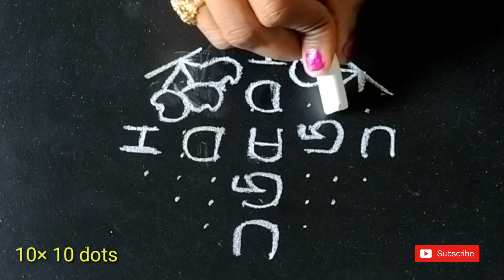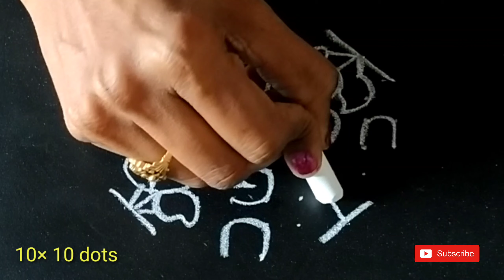Simple ugadhi muggulu ||ugadhi rangoli designs |||10×2 dots muggulu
ugadi muggulu,
ugadi muggulu 2020,
ugadi muggulu with dots,
ugadi muggulu designs,
ugadi muggulu telugu,
ugadi muggulu designs with dots,
ugadi muggulu
ugadi muggulu ugadi muggulu,
ugadi muggulu muggulu,
happy ugadi muggulu,
ugadi special muggulu,
ugadi chukkala muggulu,
ugadi special lotus muggulu,
ugadi latest muggulu,
ugadi festival muggulu,
sankranthi muggulu chukkala muggulu,
muggulu ugadi,
ugadi muggulu in telugu,
ugadi panduga muggulu